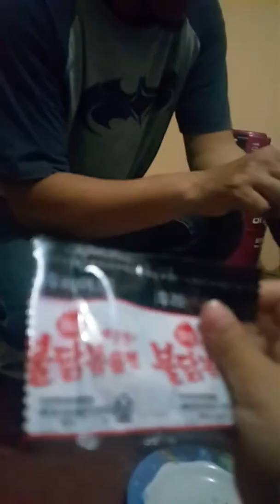Bocah Nyobain Samyang Hot Chicken Spicy#samyangindonesia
samyang pink
samyang carbonara
samyang cheese
samyang cup
samyang mala
samyang kuah
samyang green
samyang keju
samyang adalah
samyang alfamart
samyang artinya
samyang asmr
samyang ayam carbo
samyang apa yang paling pedas
samyang asli korea
samyang af 35mm f/1.4 fe
a samyang 20mm
samyang a mount
samyang a mount lenses
is there a samyang not spicy
is samyang a good lens
a korean odyssey samyang
samyang buldak
samyang berasal dari
samyang biru
samyang bultteok
samyang buldak carbonara
samyang berasal dari negara
samyang buldak pink
samyang bandung
samyang b&h
samyang carbo
samyang challenge
samyang car
samyang extra hot harga
mie samyang
mie samyang cup
mie samyang keju
mie samyang kuah
mie samyang harga
mie samyang pink
mie samyang halal
mie samyang pedas
samyang food
samyang green carbonara
samyang green cheese
samyang goreng
samyang ga pedes
samyang green harga
samyang green cup
samyang green halal
samyang g
jual samyang ga
mie samyang g
samyang g 14 mm
samyang samyang
samyang halal
samyang harga
samyang hot chicken ramen
samyang hitam
samyang hijau
samyang haram
samyang hot chicken flavor ramen
samyang halal atau haram
samyang h mart
h mart samyang ramen
b&h samyang
h mart samyang noodles
h mart samyang sauce
samyang indonesia
samyang ice
samyang indomaret
samyang ice cool
samyang itu apa
samyang instan
samyang ijo
samyang isi 5
samyang jagung
samyang jjajang
samyang jepang
samyang jenis
samyang jasa
samyang jumanji
samyang jajangmyeon
samyang kuning
samyang korea
samyang kari
samyang k
samyang k mount
samyang k fry
samyang light
samyang lens
samyang level
samyang lancip
samyang lensa
samyang logo
samyang light's halal
samyang lokal
samyang merah
samyang murah
samyang mie
samyang mukbang
samyang mini
samyang murah bandung
samyang mimis
samyang nuclear
samyang nuklir
samyang noodle
samyang non halal
samyang nuclear halal
samyang nuclear beli dimana
samyang nutrition facts
samyang original
samyang ori
samyang original harga
rokinon o samyang
samyang o sigma
meglio samyang o sigma
samyang o yongnuo
samyang paling pedas
samyang pedas
samyang promo
samyang pink harga
samyang palsu
samyang pink halal
samyang png
pt samyang indonesia
samyang quan
samyan quan 1
samyang rebus
samyang ramen
samyang rasa
samyang rasa keju
samyang rasa carbonara
samyang resep
samyang ramen kuah
samyang rasa original
samyang spicy
samyang sauce
samyang stew
samyang sumatra
samyang super pedas
samyang shopee
samyang sriracha
samyang shu
samyang s
samyang terpedas
samyang terbaru
samyang terpedas di dunia
samyang terbuat dari